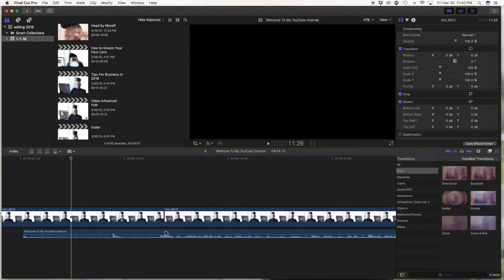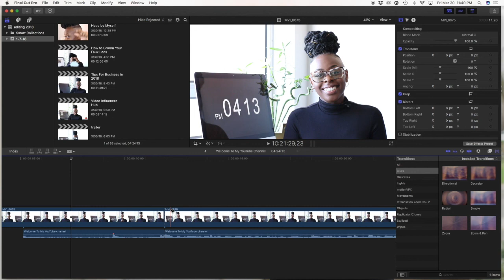How To Match Your External Audio With Your Video In Final Cut Pro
Matching your audio to your video can prove to be a bit tricky at times! In this video, I share a few tips that help me to seamlessly edit videos so that I'm able to perfectly match my external audio, recorded on a microphone to my video in Final Cut Pro!